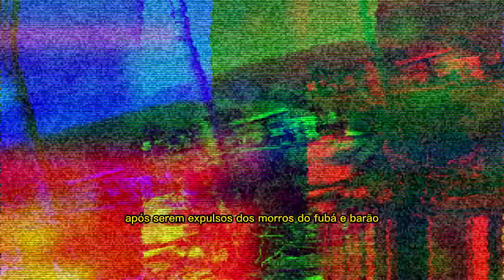CORRERAM PRA LONGE? CERCO FECHOU POR LÁ!